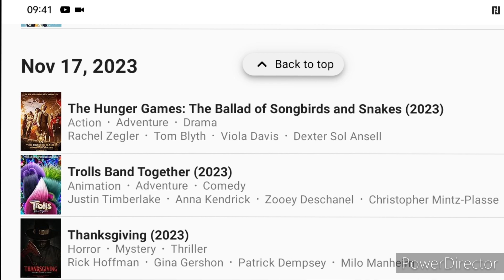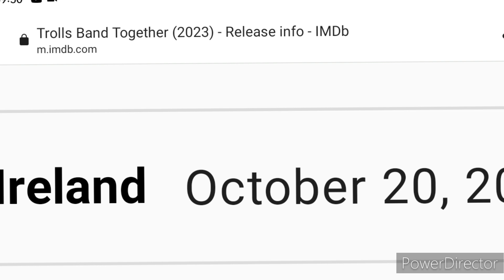trolls band together review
in today's video I review trolls band together directed by Walt Dohrn and starring Anna Kendrick, Justin Timberlake, Camilla Cabello, Kenan Thompson, Eric André, Daveed Diggs, Kid Cudi, Troye Sivan, Amy Schumer, Andrew Rannells, Zosia Mamet, with Christopher Mintz-Plasse and Zooey Deschanel